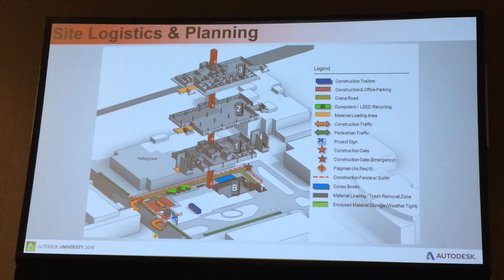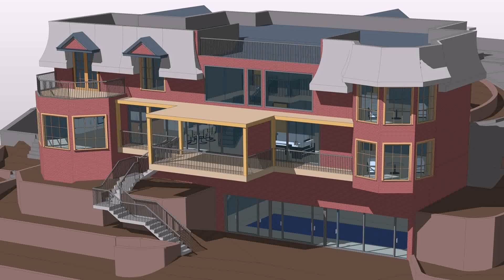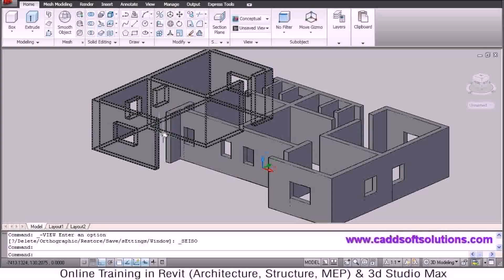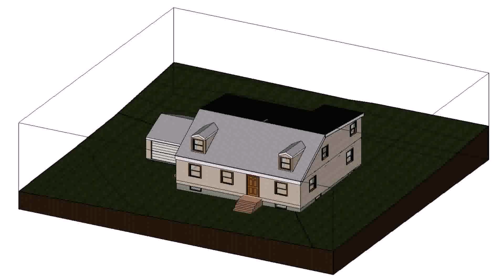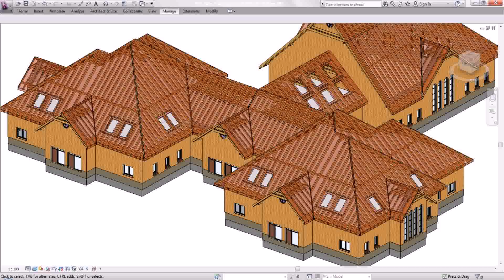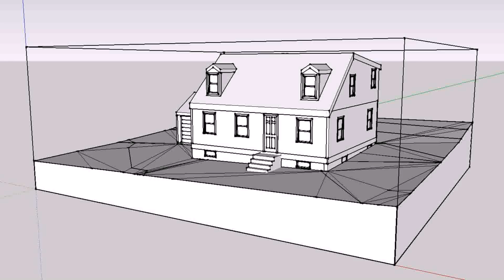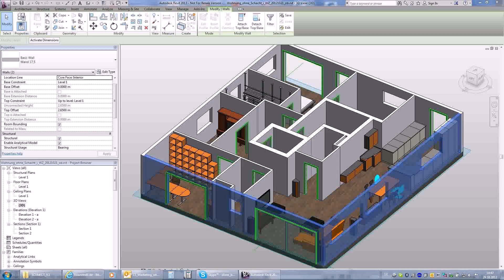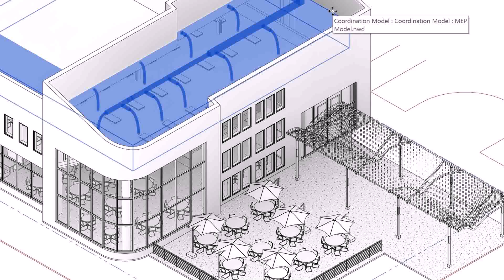House Plans Revit File - Gif Maker DaddyGif.com (see description)